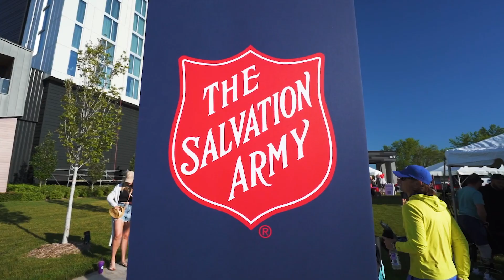Down for the Challenge highlights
The Salvation Army's third-annual Down for the Challenge event with the Minnesota Vikings will be held July 28–29, 2023, when nearly 200 people will rappel down the 14-story Omni Viking Lakes Hotel to raise money for Salvation Army programs that fight homelessness.